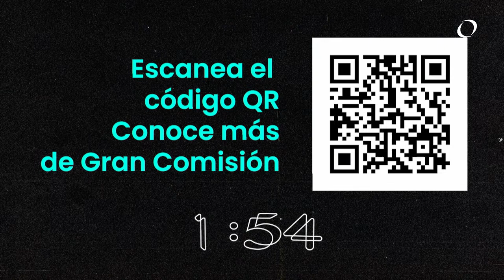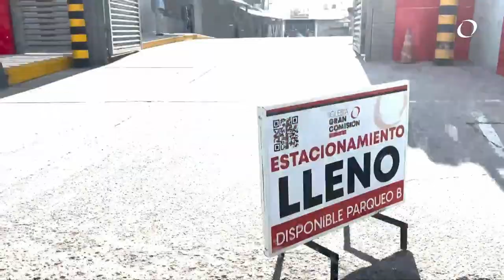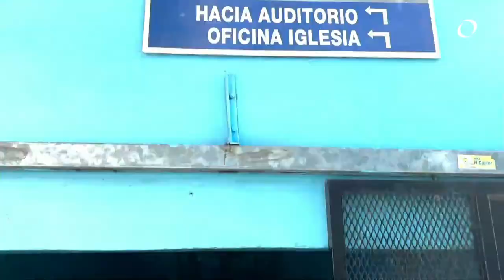Tema: ¡Seguro de que Jesús murió por mi! | Pastor Gustavo Zepeda| 25 - Octubre - 2023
Serie: No es por Obras| Tema: ¡Seguro de que Jesús murió por mi! | Pastor Gustavo Zepeda| 25 - Octubre - 2023